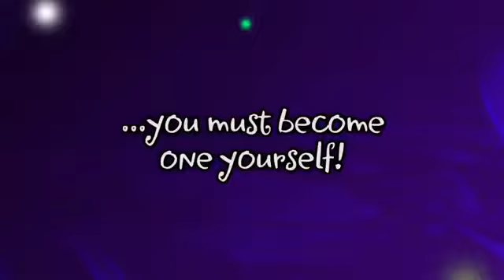Shantae And The Pirate's Curse Official Trailer2777